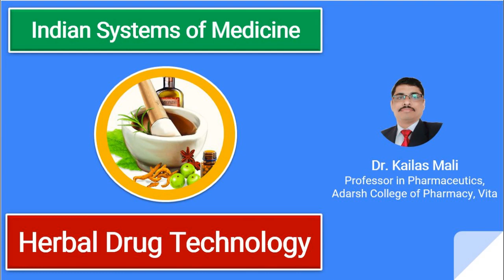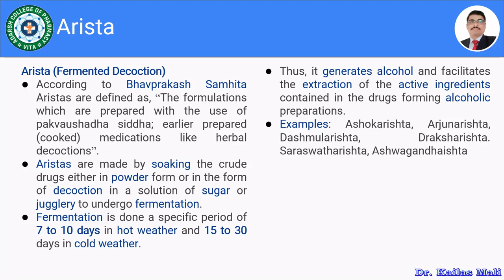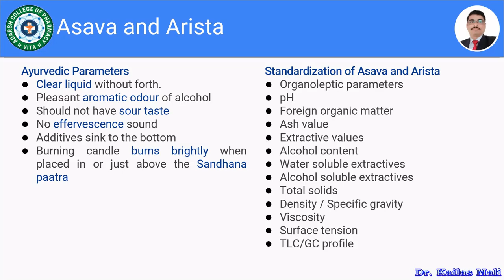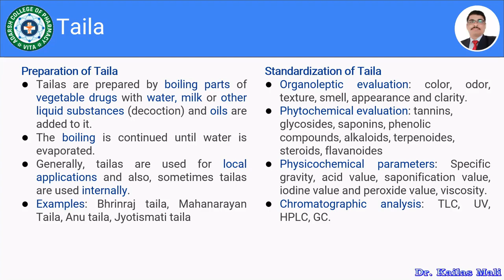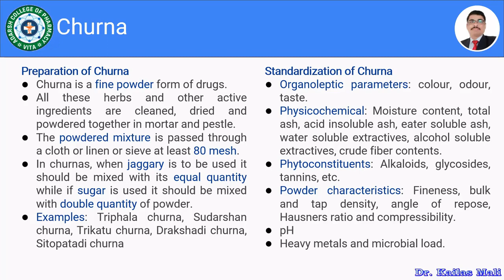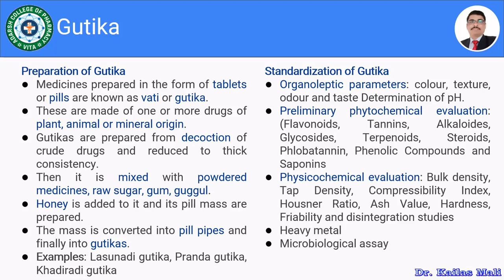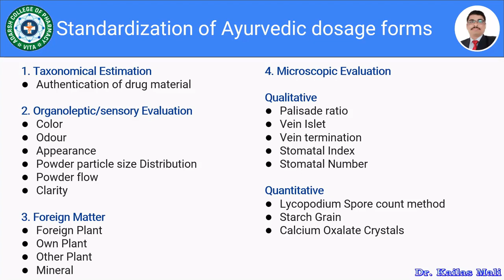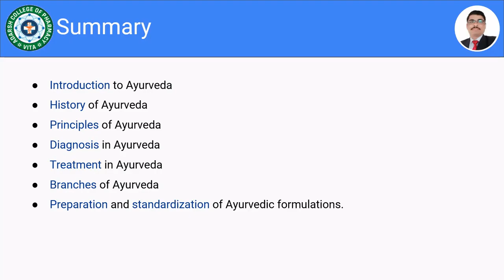Indian Systems of Medicine ll Preparation and Standardization of Ayurvedic Dosage Forms ll Part II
Herbal Drug Technology Unit 3: Indian Systems of Medicine Part II
Preparation and Standardization of Ayurvedic Dosage Forms

Multiple Choice Question HDT
Herbal Drug Technology MCQ